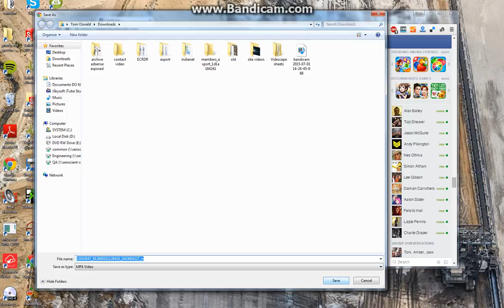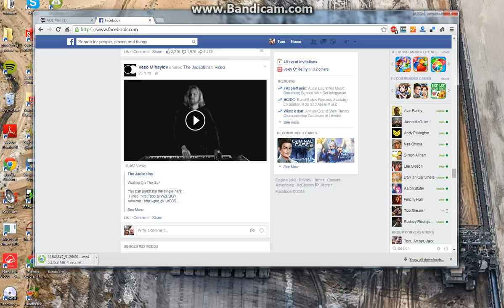How to download any video content off facebook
Here is how to download any video you want off of facebook (EG your content is NOT safe on Facebook) In other words use for your videos :)